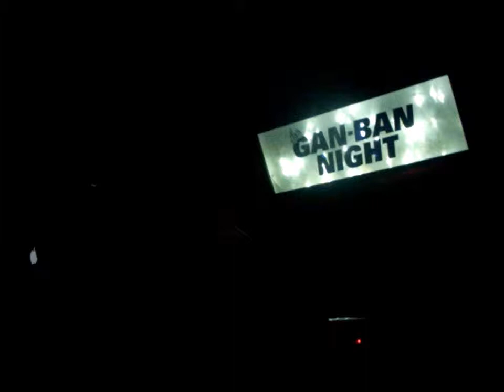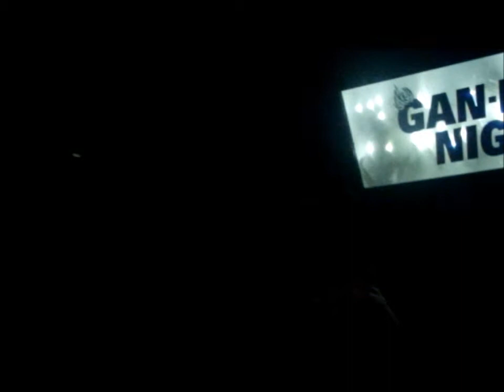Surkin - Ultra Light @ womb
gan-ban night